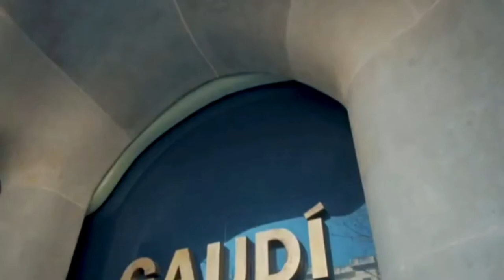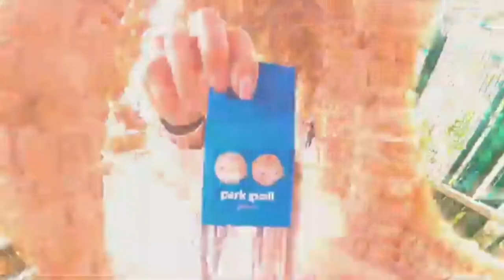walking around spain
Walking around different place in Spain and at the end of this video you will se how to cook black rice paella.